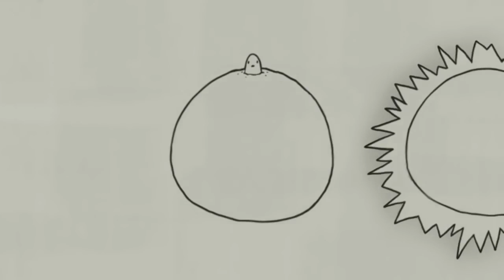Tailspin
Marco La Barbera - Tailspin